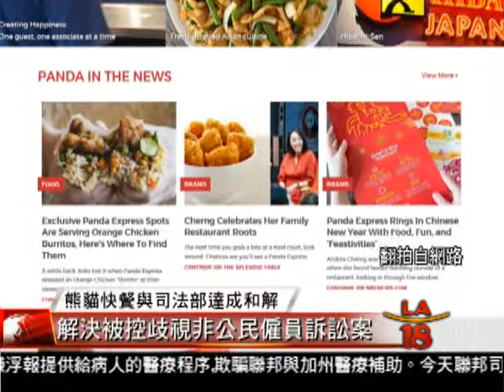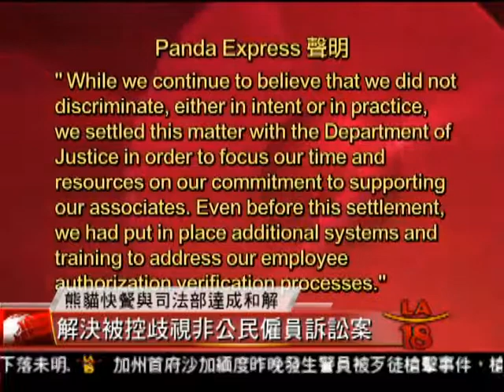[Panda Express母公司 被控歧視非美國公民員工] 洛城18台晚間新聞06282017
聯邦司法部今天表示，美國著名連鎖中式餐廳Panda Express熊貓快餐的母公司,熊貓餐廳集團,同意支付40萬美元民事罰款以及出資20萬美元建立欠薪基金，來解決它被控歧視非美國公民僱員的訴訟案。

洛城18台晚間新聞 王雨晨 報導